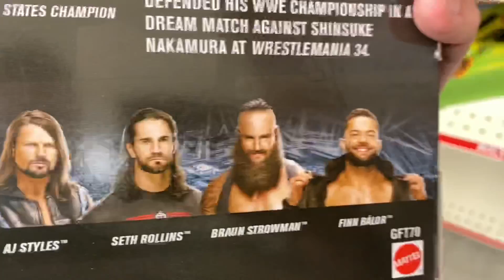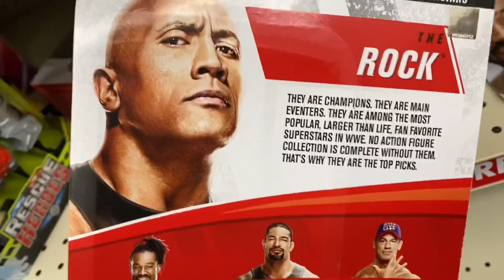WWE TOY HUNT THAT WENT TO FAR SMH ....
Grims Toy Show brings to you Mattel WWE Elite superstars toys shopping at Walmart and target looking for a brand new WWE and all elite wrestling action figures in the retail stores and buying toys for Christmas shopping